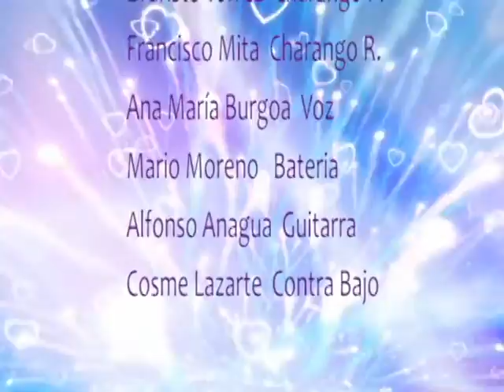Alfonso Anagua Rompe corazones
Música Boliviana
Rompe corazones - Ritmo huayño - Interpretan Las Soñadoras- Los Tunantes Auténticos Dicsa Records Alfonso Anagua Contactos Telf. 4290005 Cle. 72293987